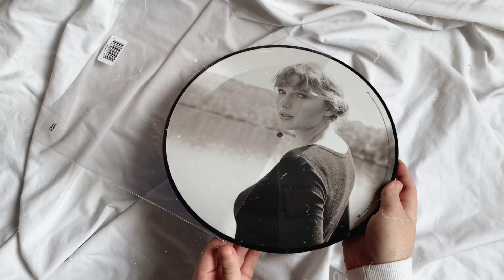taylor swift - cardigan (picture disc | vinyl unboxing)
unboxing taylor swift’s number one single “cardigan” in this beautiful limited vinyl edition.